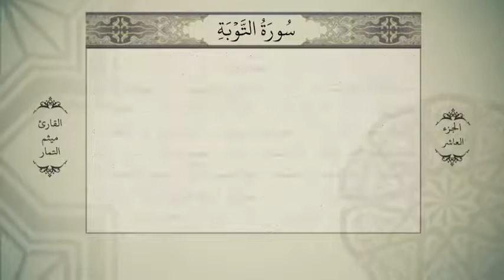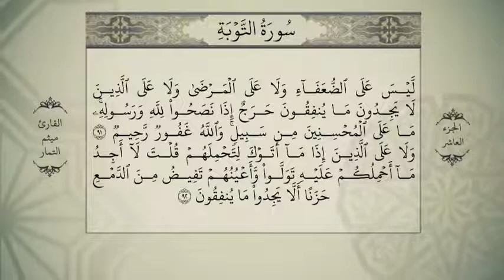الجزء العاشر من القران الكريم